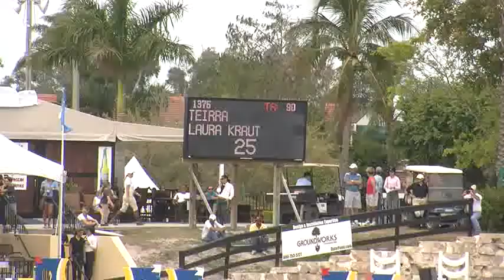Video of TEIRRA ridden by LAURA KRAUT from ShowNet!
TEIRRA ridden by LAURA KRAUT at WEF 11 AA.  This round is from class 1, Round 1 - USEF Olympic Trials and finished 2 of 37.